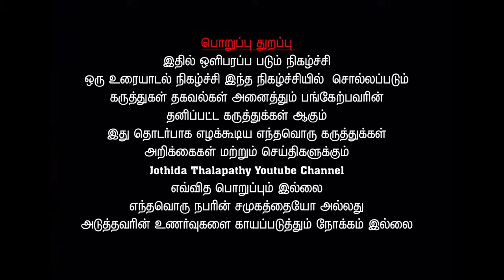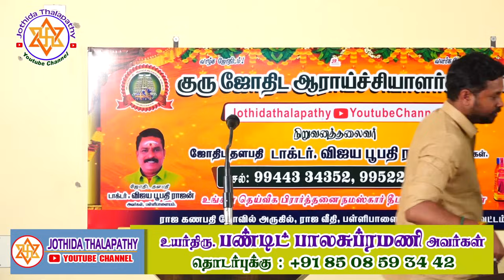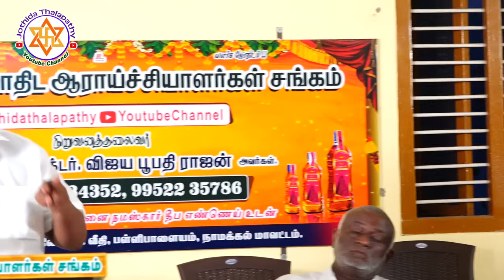அதிர்ஷ்டங்களை அள்ளி கொடுக்கும் உங்கள் கரணநாதன்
குரு ஜோதிட ஆராய்ச்சியாளர்கள் சங்கம் மற்றும் ஜோதிட தளபதி யூட்டியூப் சேனல் நடத்திய 113 வந்து ஜோதிட கருத்தரங்கம்

pass pass
madurai astrologer
prakesh astrologer
#2024 guru peyarchi
குரு பெயர்ச்சி 2024
ஜோதிட தளபதி
best tamil astrologer
tamil astrologer
sugar nadi
guru ji
maruthamalai guruji
விஜய பூபதி ராஜன்
pass pass
astrology tamilnadu, astrology tamil nadu, nadi astrology tamil nadu, tamil nadu astrology predictions, best astrology in tamil nadu, bjp tamil nadu astrology, ba astrology course in tamilnadu, astrology colleges in tamilnadu
tamil astrology channels, best tamil astrology youtube channels, astrology youtube channels tamil
online astro tv, online astro tv latest video, online astro tv live, online astro tv tamil live, online astro tv channel, online astro tv shorts, online astro tv balaji Hassan\